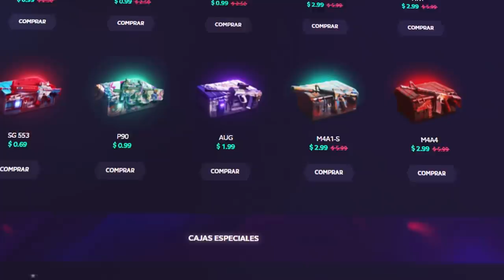RECORD DE FENIX en GLOBILLOS